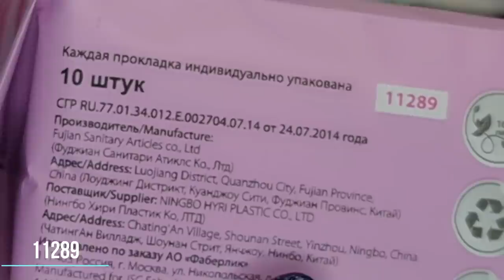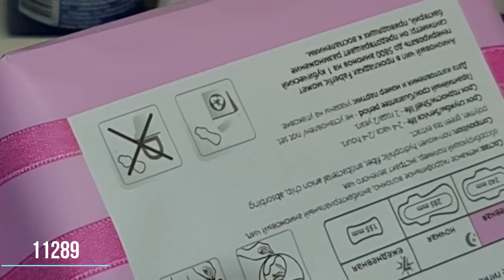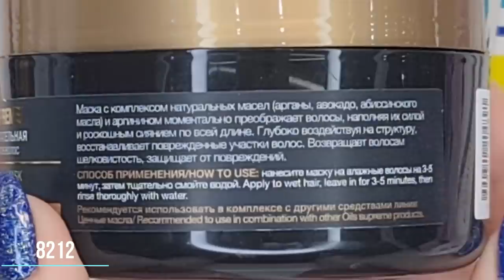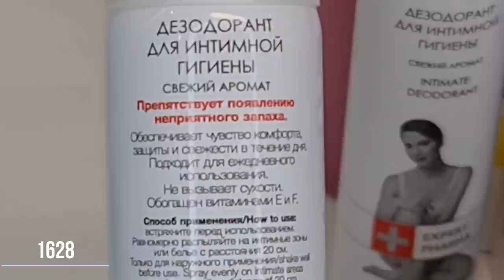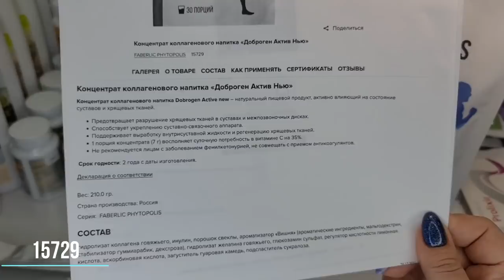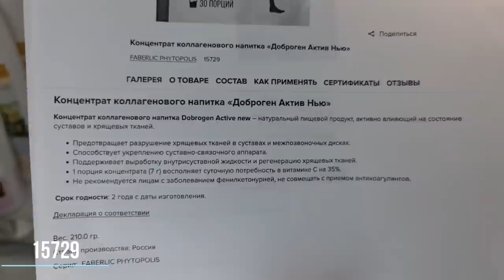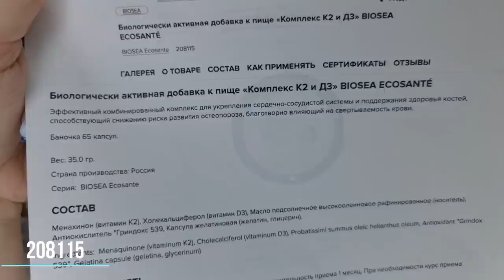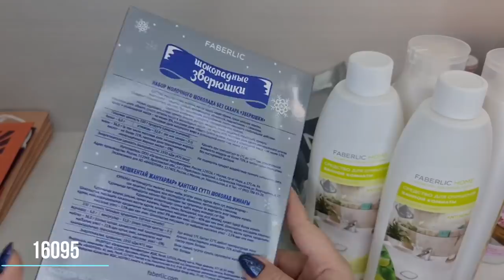Примеряем 🐅 тигринную коллекцию, кофты, шлепки, губка-ластик, бальзамы д/губ, карандаш от натирания.